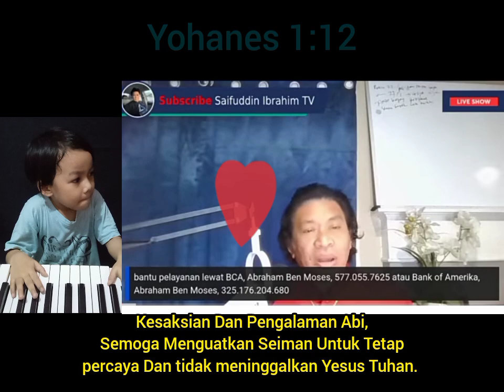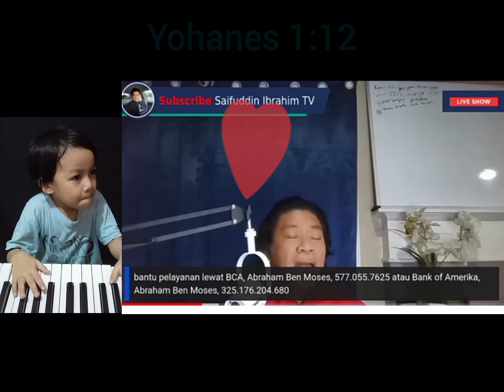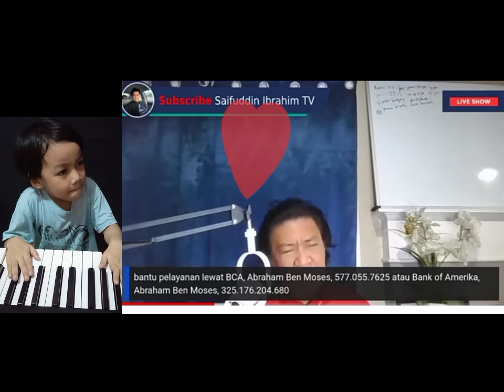Mengejutkan..!! Saat Live, Pak Saifuddin Tiba-Tiba Mend0ngak..!!